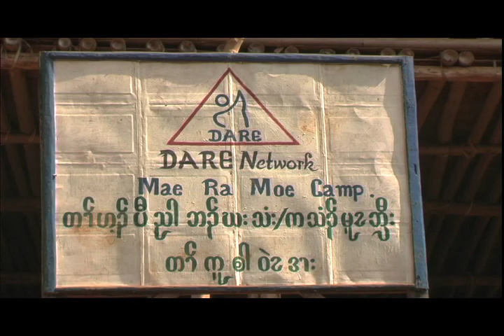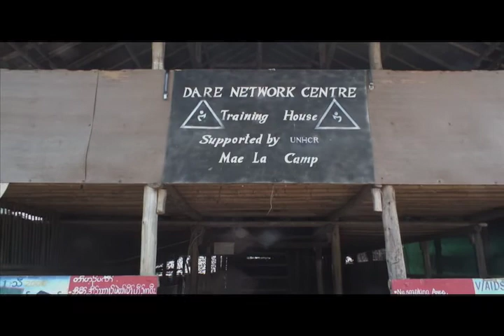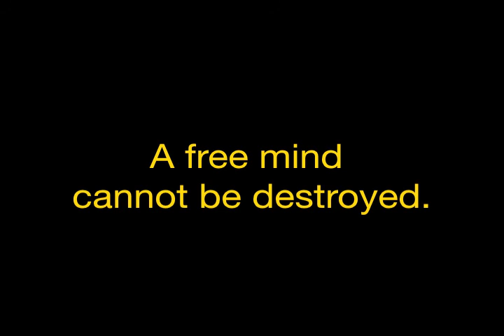Burmese Refugees Recover from Addiction with DARE Network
An inside look at Mae La Oon camp, one of 9 refugee camps holding over 150,000 people who have escaped the Military Dictatorship of Burma.  The people in the camps have suffered unendurable losses.  The camps have existed for 30 years.  Children born in these camps have never seen anything outside the camp gates.

DARE Network is making a difference on the Borderline.  Dare is a remarkable organization, the only one, providing Prevention Education, Training, Treatment and Community-Based substance abuse work.  Burmese Refugees have lost everything and are traumatized.  They suffer from the effects of long-term shock and confinement.

Give where it counts.  All of your hard earned money will go directly to DARE Network, a true grassroots organization that has been working hard for 10 years with the Burmese Refugees on the Thai/Burma Border.  There are no "head offices".  We work in bamboo huts.  All non-local people are volunteers.  Every dollar helps, it will all go to the program.  To learn more, watch the video and go or Friends of DARE on Facebook.  Or come and visit us on the border.  We need your help.

You can reduce poverty, violence and change lives -- one life at a time.

This video was made by volunteers Rob Swain, Kimberly Rogovin and Robert Sahm.

DARE Network is not associated with D.A.R.E. the American Police Program